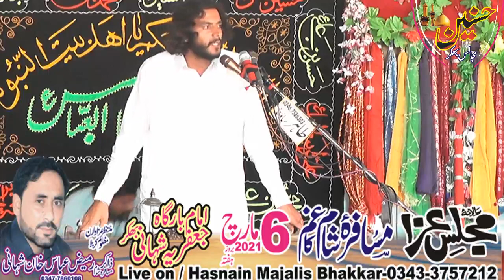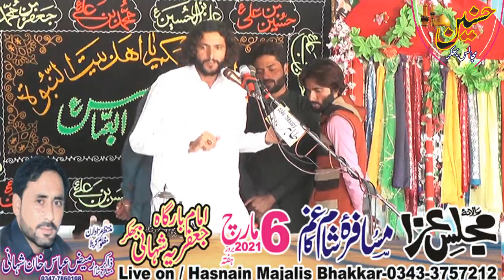Zakir Naim Abbas Baloch Majlis Aza 6 March 2021 Shahani Bhakkar